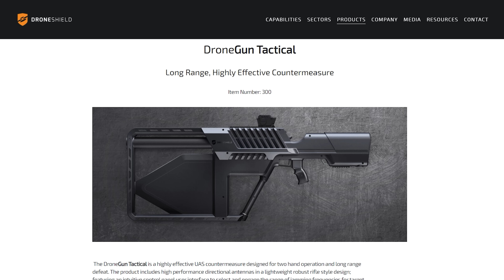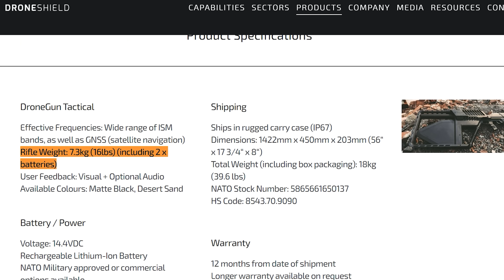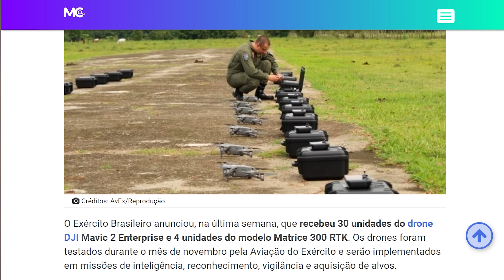Entenda como funciona a arma antidrone utilizada no evento de posse do presidente Lula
DroneGun Tactical é uma arma antidrone que tem ganhado destaque no mundo todo e recentemente ganhou espaço também aqui no Brasil, mais especificamente durante a posse do atual presidente Luiz Inácio Lula da Silva. Apesar de chamar atenção pelo seu porte e design robusto, o equipamento tem um funcionamento simples de entender, não atira projéteis e é relativamente fácil de utilizar. Neste vídeo explico como a arma funciona utilizando como fonte as informações disponibilizadas pela própria fabricante australiana DroneShield.

Este dispositivo foi projetado para fornecer uma solução de baixo risco para neutralizar drones hostis ou invasores. A arma funciona emitindo um sinal de rádio que interrompe o controle do operador e força o drone a aterrissar. Isso é possível graças à sua antena de longo alcance, que permite uma interrupção a uma distância de até 2 km. Além disso, a DroneGun Tactical é portátil e pode ser facilmente transportada em campo.

Ela é utilizada por agências de segurança pública e governamentais em todo o mundo para garantir a segurança das pessoas e proteger as áreas restritas de invasão de drones. Ela é particularmente útil em áreas de alto risco, como prédios governamentais, instalações industriais e áreas de eventos públicos.

Além da sua capacidade de interrupção, também possui um recurso de "geofencing", que permite criar uma área virtual que impede que os drones entrem ou saiam dela. Isso é útil para proteger áreas sensíveis de invasão de drones sem precisar recorrer a medidas mais drásticas.

Em resumo, a DroneGun Tactical é uma ferramenta valiosa para garantir a segurança e proteção contra drones hostis ou invasores. Ela é fácil de usar e portátil, o que a torna ideal para ser usada em campo em situações de emergência.

🏷️Produtos AMAZON

𖧹 Echo Dot 3ª geração
𖧹 Echo Dot 4ª geração
𖧹 Echo Dot 4ª geração com relógio
𖧹 Echo Show 5
𖧹 Echo Show 8 1ª geração
𖧹 Echo Show 8 2ª geração
𖧹 Echo Show 10
𖧹 Echo Show 15
𖧹 Echo Studio
𖧹 Fire TV Stick 4K
𖧹 Fire TV Stick Full HD
𖧹 Kindle 10ª geração
𖧹 Kindle Paperwhite
𖧹 Kindle Paperwhite Signature